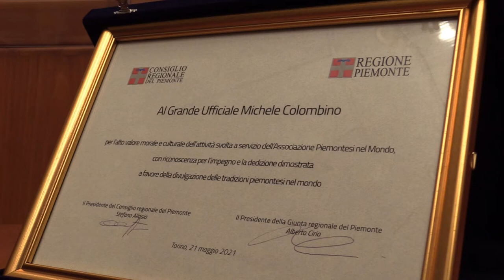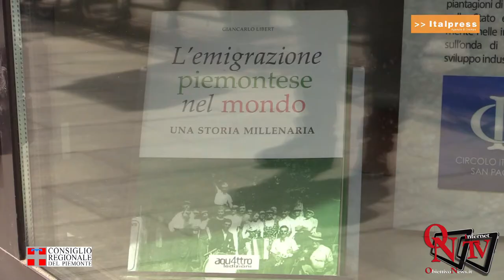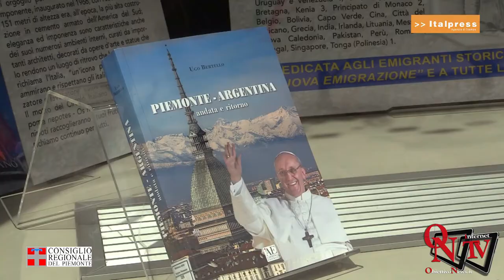Torino - Il Sigillo della Regione Piemonte a Michele Colombino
Mantenere vivi i contatti con tutti i piemontesi e i loro discendenti che vivono all'estero. È questo l'impegno di una vita per Michele Colombino, presidente dell'associazione dei Piemontesi nel Mondo, insignito del Sigillo della Regione Piemonte, la più importante onorificenza regionale riconosciuta a coloro che si sono distinti per attività professionale, volontarie o benefiche.